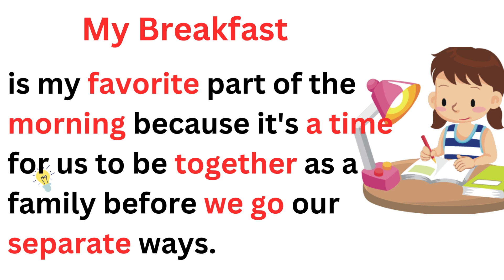My Breakfast|improveyourenglish|easy text for learn english level 1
|improveyourenglish|easy text for learn english level 1